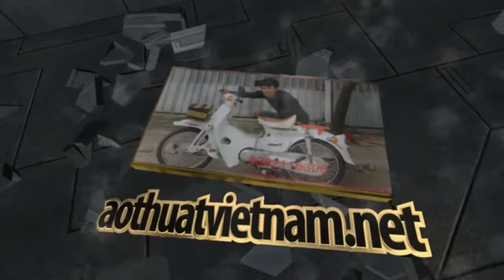vè trước zin rin honda cub 81 mới leng keng đời 92 cửa hàng phụ tùng rin zin xe cub 78,79,80,81,82,